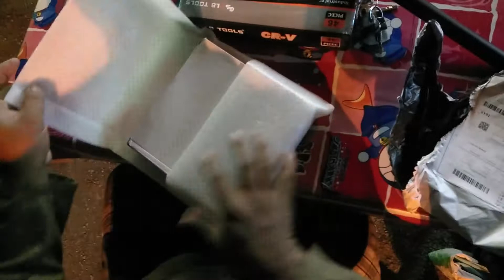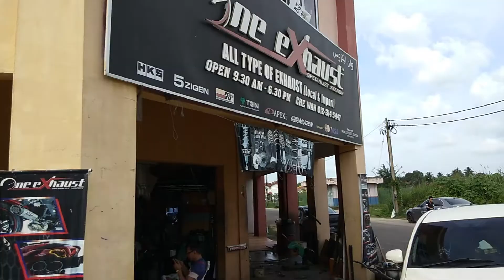Unboxing & Modification | Italjet Buccaneer 250i | Cafe Racer